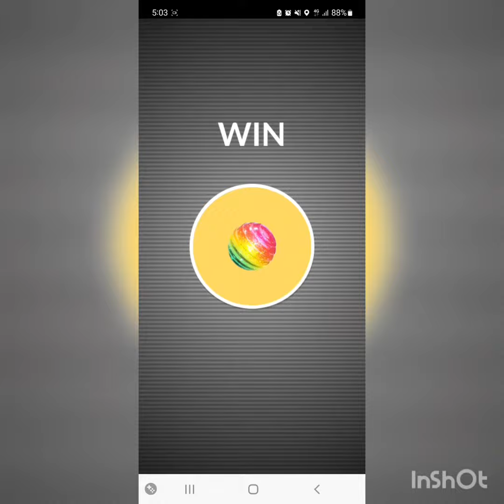エピックレイド フーパ